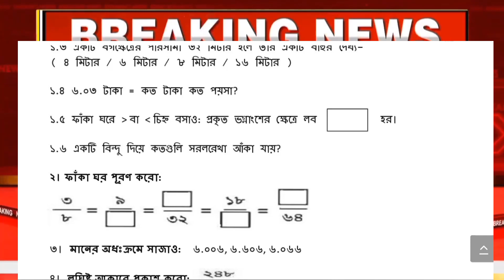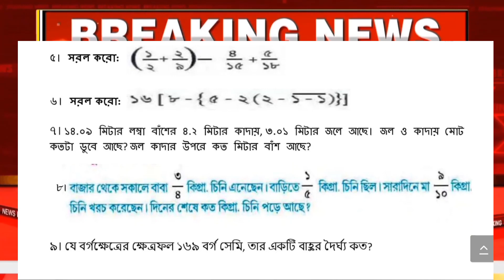class 5 math 2nd unit test question paper 2022 || class 5 math 2nd unit test suggestion 2022